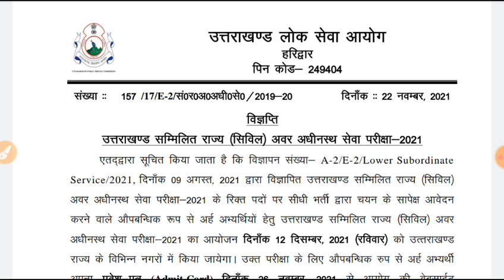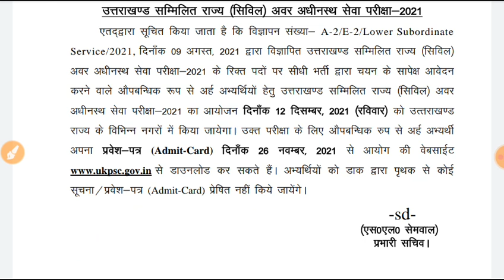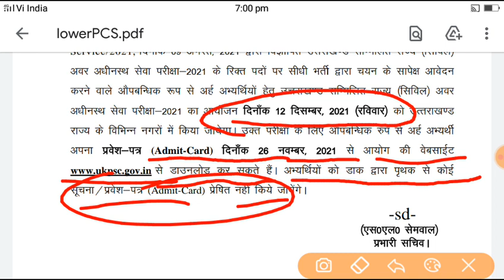Ukpsc उत्तराखंड लोक सेवा आयोग द्वारा एक और परीक्षा हेतु प्रवेश पत्र जारी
Ukpsc आयोग द्वारा एक और परीक्षा हेतु प्रवेश पत्र जारी#